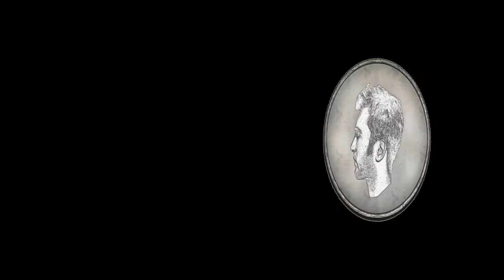CHOKE FULL OF GOODNESS | Dishonored 2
All this sliding about must be absolutely ruining Emily's trousers...